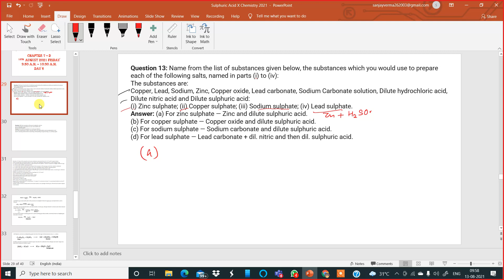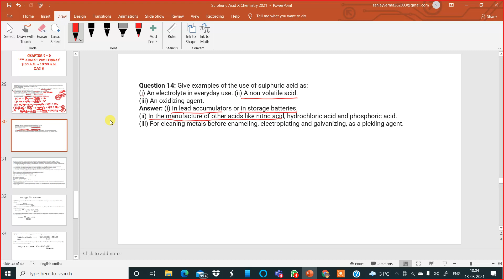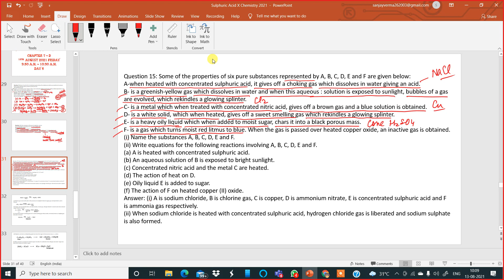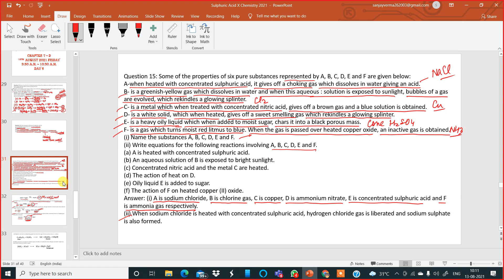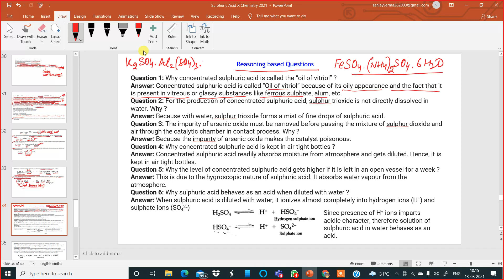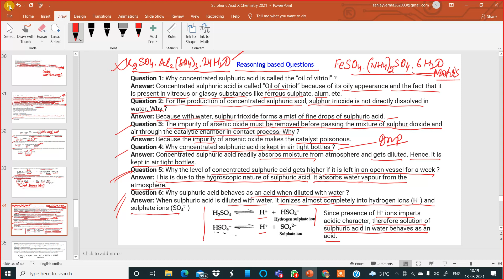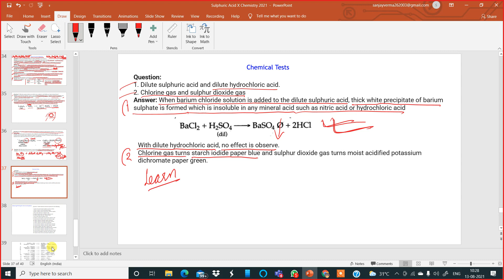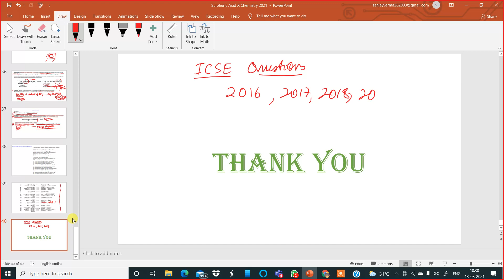Sulphuric acid ,Class X, Day 6, 13th August 2021